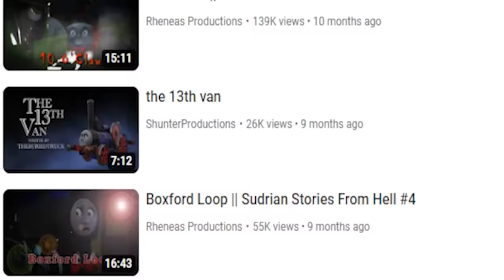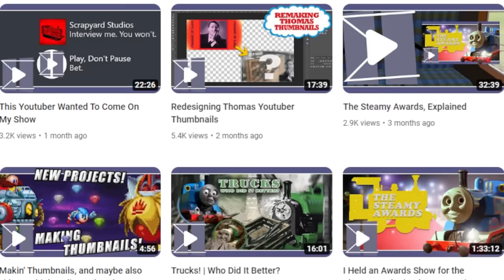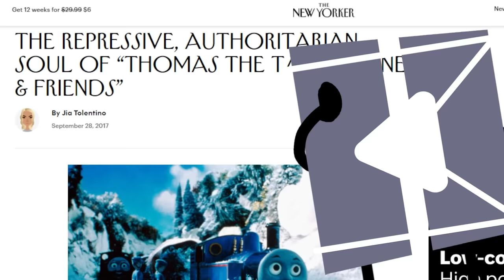I am Clinically Addicted to Spooky Thomas Stories someone please help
Guys this isn't made for kids this is made for adults who have nostalgia for the show please youtube don't take away my comments please please please I'm definitely not trying to game the system by saying the fuck word in the description despite it not appearing in the video, or hey maybe I can say fuck in the first 2 seconds of the video oh wait that's bad for monetization shit uh uh well this is high quality bootleg is still made for adults because *I* want adults to see it so don't take away my ability to receive praise in the form of youtube comments please-

I MEAN, Ghost Stories! Ya gotta love 'em, ya just gotta- like seriously, you HAVE to love them.

Scary stories in Thomas and Friends have a special place in my heart, as they're able to give the perfect atmosphere for a scary story, without making me void by bowels uncontrollablymost of the time. And so today, I thought it would be fun to go through a bunch of them, and give them the old one-two. For this episode, we'll be looking at Ghost Train, Stepney Gets Lost, Scaredy Engines, Halloween, Ghosts (Tugs), The Night Express to Vicarstown, Revenge of the Ghost Train, Engine 17, Silent as the Grave, A Part of Me Stayed Behind, The Half Engine, and All Eyes on Dennis.

This is easily the biggest 'Who Did It Better' video I've ever made, and gosh dang it, I hope you enjoy watching it as much as I enjoyed making it!

CREDITS!

I'm strictly looking at and reviewing the work, not the person who makes it. Art is not an Artist. I also have not been asked, instructed, bribed, or otherwise influenced to share or omit certain opinions in this video.

If you have any further questions regarding the use of content in this video, I urge you to have a look at the provided playlist